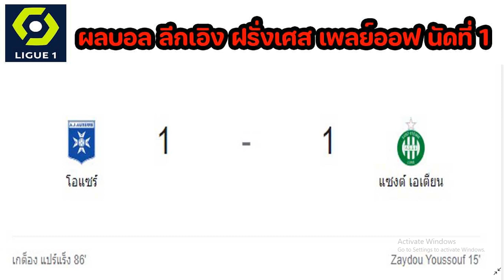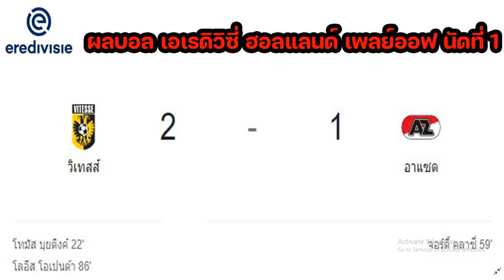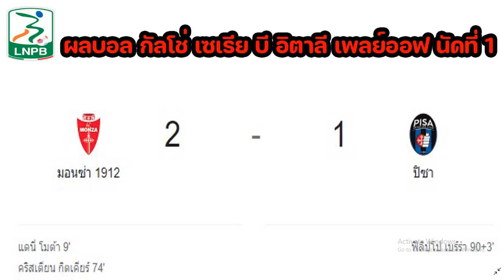ผลบอลเมื่อคืนนี้/ลีกเอิง ฝรั่งเศส เพลย์ออฟ/เอเรดิวิซี่ ฮอลแลนด์/กัลโช่ เซเรีย บี อิตาลี/27/05/22